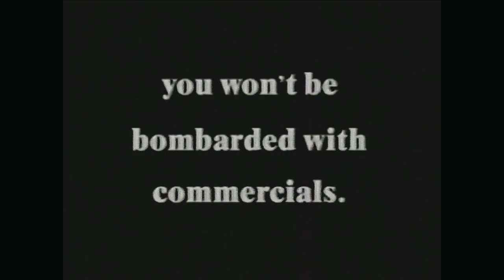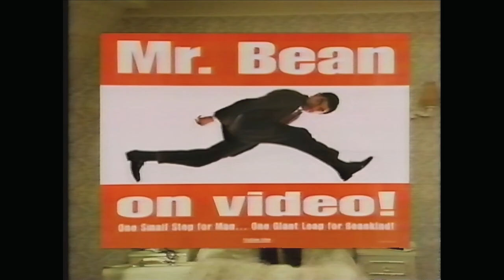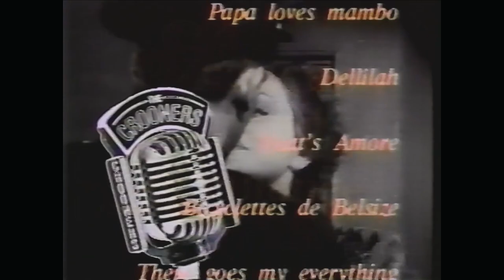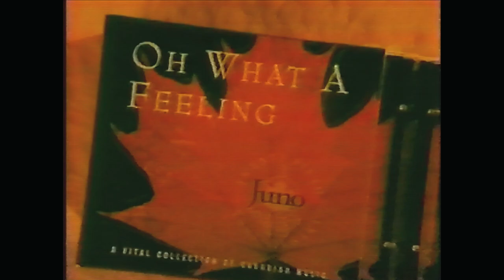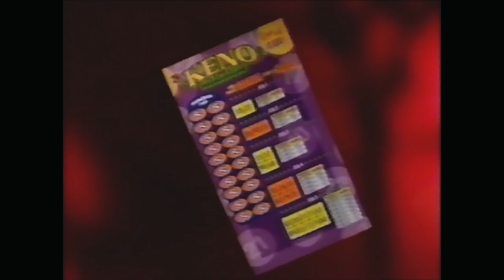1996-04-03 - CBC Montreal - Commercials Fletch Lives - Volume 2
0:00 - CBC Movie bumper
0:06 - McDonald's "Big Mac. The Musical."
0:36 - CBC promo for Newswatch
0:51 - CBC Radio 940 AM
1:07 - Mr Bean contest
1:36 - Brita water filtration pitcher
2:06 - Chrysler 1996 Neon X car
2:36 - The Crooners music compilation
3:07 - Norwich Union insurance
4:07 - Oh, What A Feeling Canadian artists compilation
4:37 - Disney's Oliver & Company movie
5:07 - Loto-Quebec "Keno Instantané"
5:37 - Volvo 850 R car
6:07 - CBC News The National preview promo
6:22 - CBC promo for The Vatican
6:38 - McDonald's "Big Mac. The Musical." (repeat)
7:08 - Promo for "Millennium" on CBC Radio 940 AM
7:38 - CBC promo for TVTV with Moses Znaimer
8:08 - Flirting With Disaster movie promo
8:38 - Homard Plus restaurant
9:08 - Chrysler 1996 Neon X car (repeat)
9:38 - CBC promo for The National "72 Hours To Remake Canada"
9:54 - CBC promo for K.D. Lang special